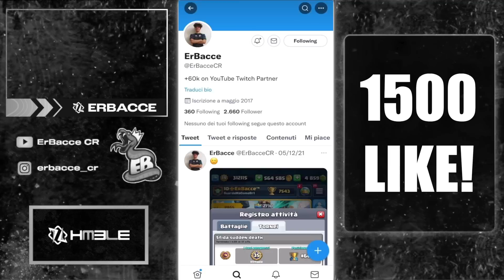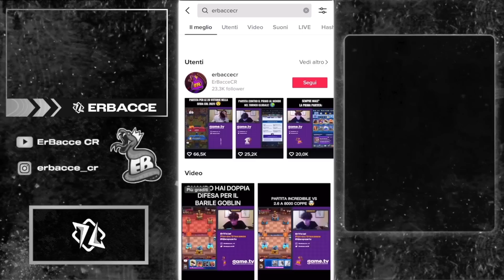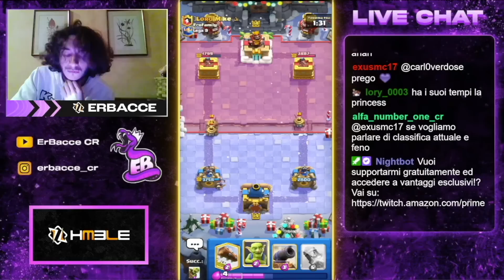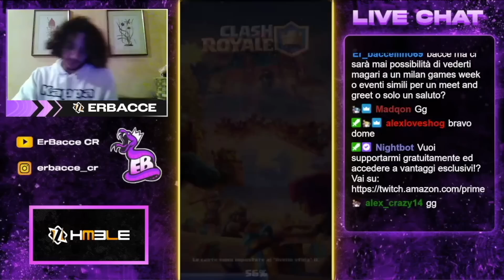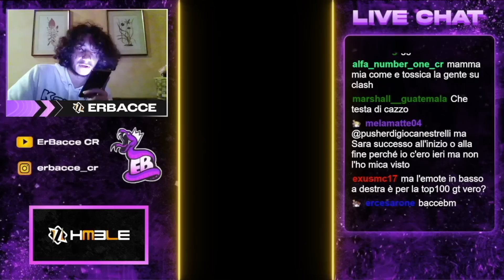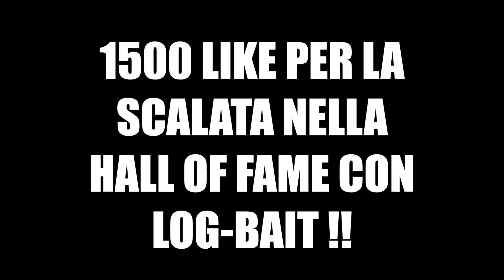NUOVA STAGIONE: Arrivo in LEGA 10 col LOGBAIT! Minatore Colossale DEVASTANTE!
Ciao ragazzi, benvenuti nel primo video della nuova stagione: scalata in lega 10 con il Log Bait! Questo deck sembra essere uno dei migliori nel meta attuale, dopo il nerf della fenice e del monaco, ma soprattutto dopo il buff del minatore colossale! Arriviamo a 1500 like? E se vi è piaciuto questo video, non dimenticate di seguirmi anche qua ⬇️
Canale Twitch: